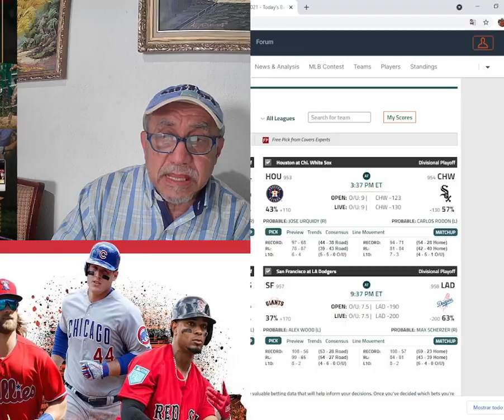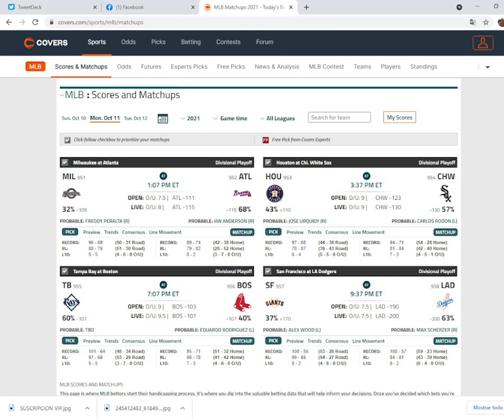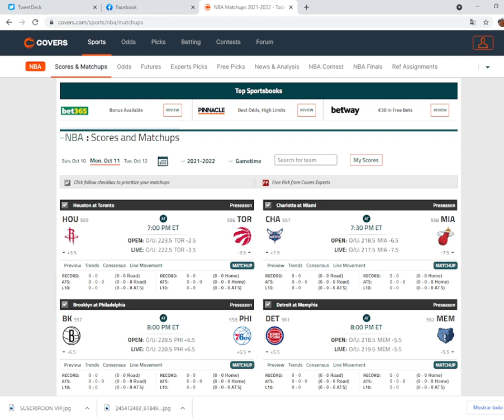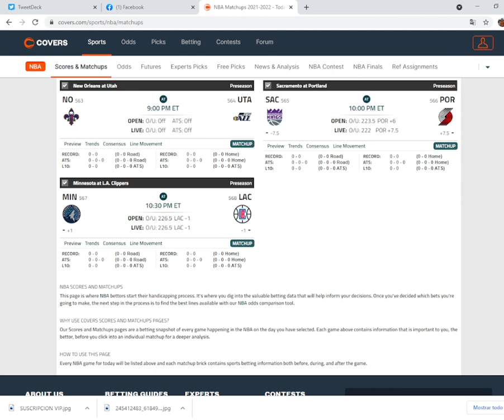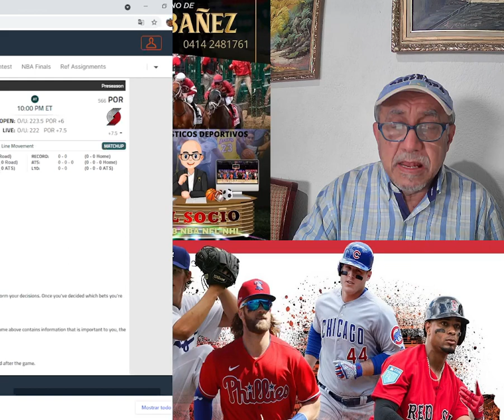SELLANDO PARLEY CON EL SOCIO .LUNES 11 OCTUBRE NBA Y MLB